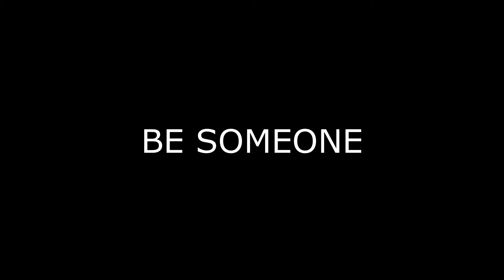AWU 4.5 Supermatch Dustin Pulls Vs Robert Mosqueda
AWU 4.5 Supermatch